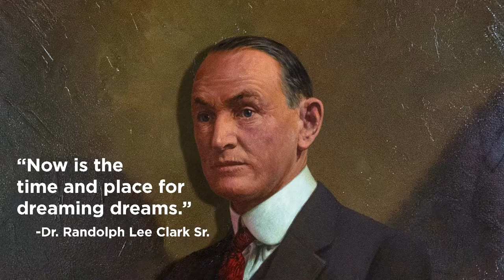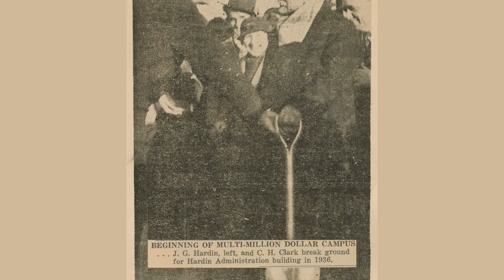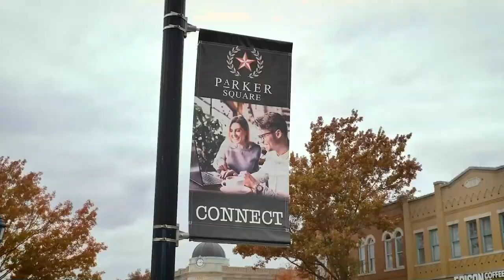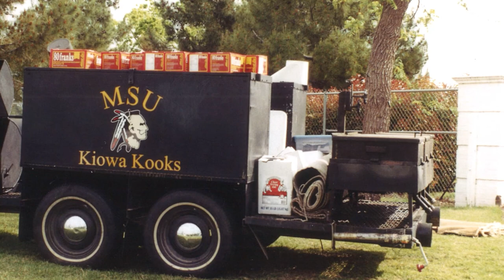100 Years of Midwestern State University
Learn about the 100 years of Midwestern State University. From our humble beginnings to our prosperous campus in Wichita Falls with a Spirit Always Bold. Learn more about the history of MSU Texas